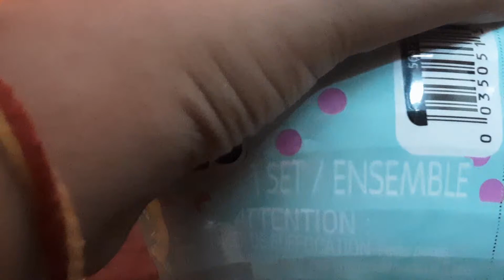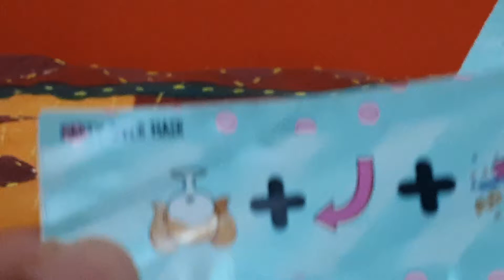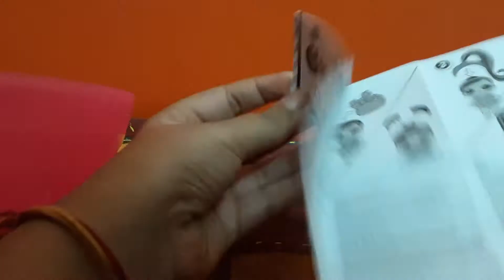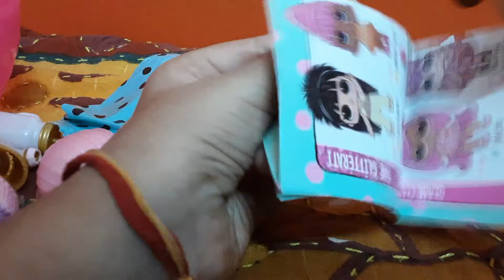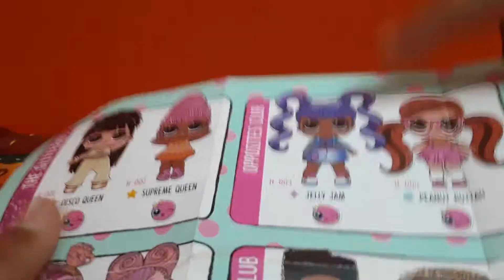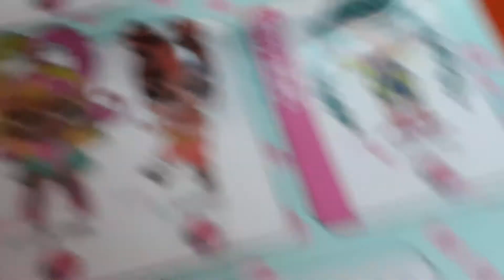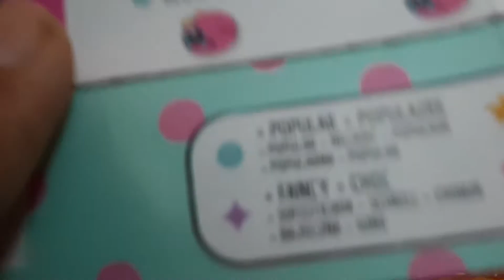Lol surprise unboxing. Watch till the end ( my first time opening a lol surprise )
Hello guys happy children's day to all of you guys. Today I'm going to unbox a lol surprise hairvibes.  This is my first time unboxing a lol surprise. Watch till the end. Hope guys enjoy ✌✌.